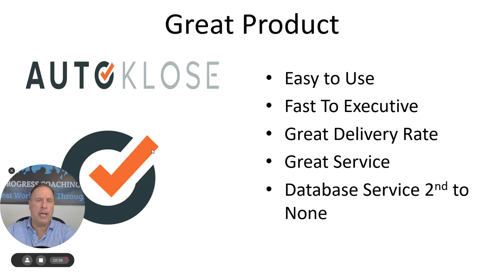Sales engagement platform that makes a difference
Autoklose Testimonial – Tim Hagen, President of Progress Coaching

Listen to one of our most amazing customers who took the time to record this video and share his experience with you.